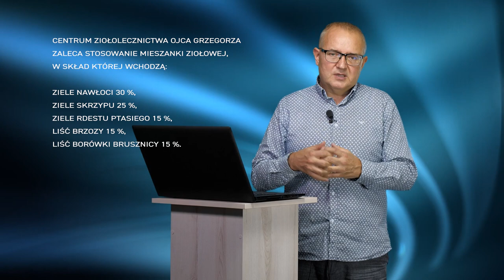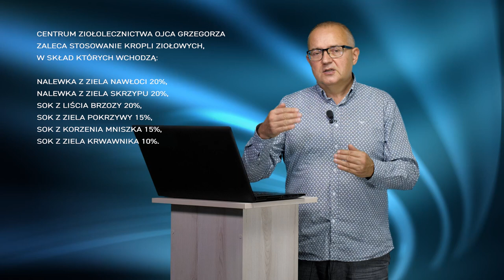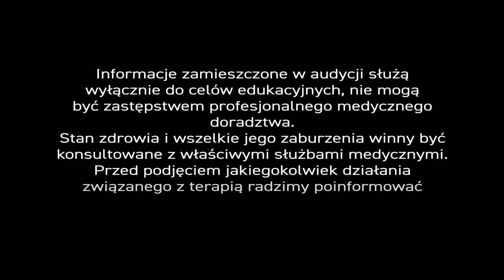Zioła na chore nerki – powikłania po COVID-19. – PiszeBabaDoZielarza, odc. 83.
Dokładny mechanizm zajęcia nerek u chorych na Covid-19 nie jest jasny. – Badania lekarzy chińskich w kilkudziesięciu ośrodkach medycznych, a zwłaszcza emerytowanej profesor Dr. Saraladevi Naicker z University of Witwatersrand School of Clinical Medicine w Johannesburgu (RPA) w latach 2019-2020 – prowadzą jednak do wniosku, że zaburzenia funkcji nerek rozwija się u pokaźnego odsetka chorych.

Ostre uszkodzenie nerek oszacowano na 3-9% przypadków (to średnia – z innych sprawozdań wynika, iż dane te są zaniżone). Białkomocz wykrywano u 44-63% pacjentów przez cały okres hospitalizacji, a zwiększone stężenie mocznika stwierdzono u 2/3 chorych, którzy potem zmarli. – Coś jest na rzeczy.

Napisała do nas pani Wiesława. – „Jestem po covidzie i mam uszkodzone nerki. Czy jest jakiś sposób na leczenie tego schorzenia?” – Nasz ekspert niestrudzenie i wyczerpująco odpowiedział.

– To dobre pytanie, bo gdy dojdzie do niewydolności nerek bez choroby zasadniczej, no to medycyna może być bezradna. – Stosuje się, co prawda, leki z grupy inhibitorów hamujące enzym konwertazy angiotensyny – tak, by nerki mogły samodzielnie pracować jak najdłużej, ale niestety inhibitory działają również w sposób niepożądany – mianowicie, obniżają ciśnienie.

Na szczęście, leki syntetyczne można zastąpić surowcami zielarskim. – Takim właśnie surowcem jest ziele nawłoci. – Oddziałuje ono na organizm nieco słabiej, ale za to można go stosować przewlekle. – Oprócz własności przeciwzapalnych, moczopędnych i odtruwających, ziele nawłoci dysponuje mechanizmem hamującym enzym konwertazy angiotensyny. Wynika z tego wniosek,  że ziele działa na podobnej zasadzie do inhibitorów.

Nawłoć, oczywiście, można stosować pod postacią naparu, nalewki lub ekstraktu, ale w ziołolecznictwie najlepiej sprawdzają się mieszanki ziołowe, dlatego też w Centrum Ziołolecznictwa ziele nawłoci łączymy z innymi surowcami – takimi jak ziele skrzypu, ziele rdestu ptasiego, liśćmi brzozy i borówki brusznicy. – Obok mieszanki korzystamy w terapii również z kropli ziołowych. Krople komponujemy z nalewki z ziela nawłoci (20%), ziela skrzypu (20%), soku z liścia brzozy (20%), soku z ziela pokrzywy (15%), soku z korzenia mniszka (15%) i soku z ziela krwawnika (10%).

Najlepszą rekomendacją do sięgnięcia po wymienione surowce i preparaty są autentyczne przypadki pacjentów skierowanych na dializę, którzy po zastosowaniu naturalnej terapii w Centrum Ziołolecznictwa – mogli funkcjonować, bez powtarzalnego zabiegu, nawet przez 6 lat od skierowania na dializę.

Wszystkich pragnących zgłębić swoją wiedzę o ziołolecznictwie zachęcamy do nabycia książek „Profilaktyka zdrowotna i fitoterapia” autorstwa Iwony Wawer i Krzysztofa Błechy oraz „Ziołolecznictwo Ojca Grzegorza Sroki” Krzysztofa Błechy. – To budujące i kompetentne pozycje o fitoterapii skierowane do entuzjastów surowców zielarskich i ziołolecznictwa.